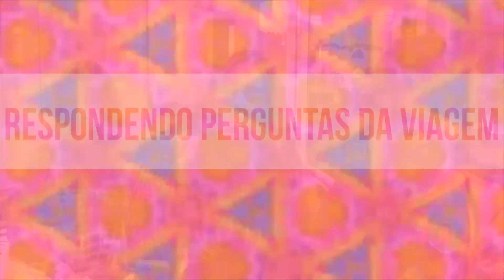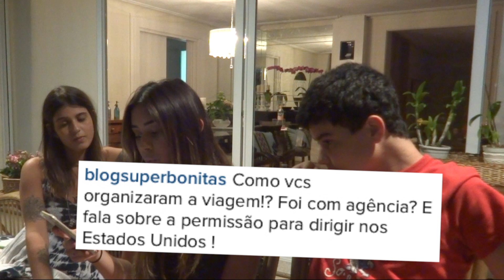Respondendo Perguntas da Viagem - Aluguel de carro, compras e +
F.A.Q:

Qual programa você usa para editar vídeos? Final Cut Pro ( só para Apple)
Você faz qual faculdade? Jornalismo!